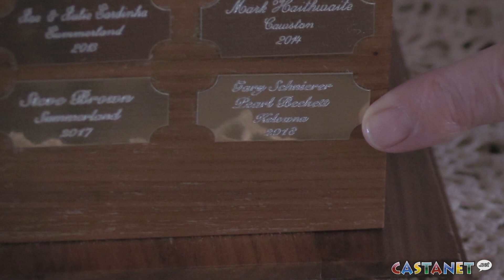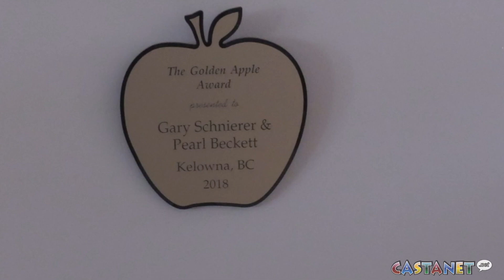Golden Apple winners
A Kelowna couple have wn themselves the coveted Golden Apple Award